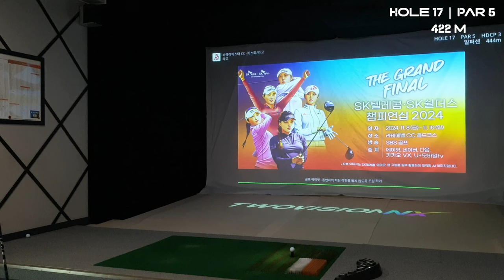골프존11월인기맵1위 , 골프존인기맵, 스크린골프잘치는법, 비에비스타cc후반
비에비스타cc후반 골프존 11월 인기맵1위 코스 한번 보시고 라베 하세요!
나홀로스크린